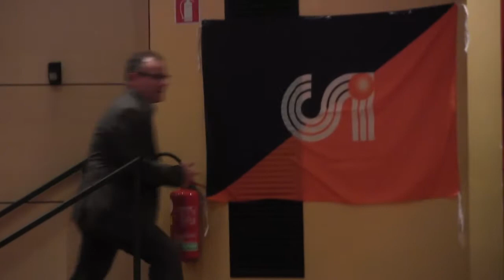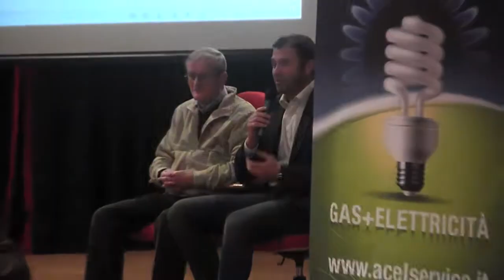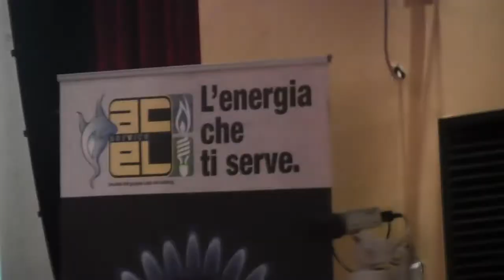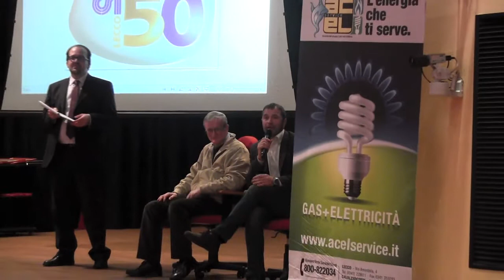21 02 2014 55° ANNIVERSARIO CSI LECCO